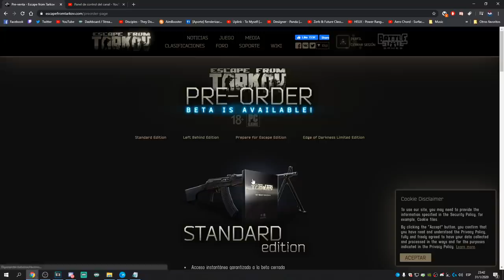Para recién llegados, supervivencia básica y manejo de tu arma | Parte 1 | Escape From Tarkov